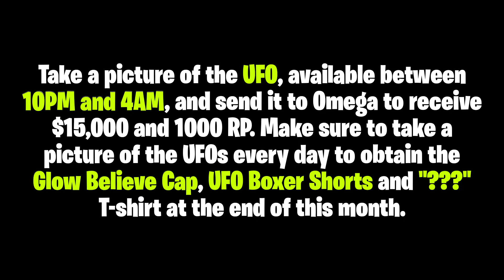October 17, 2023 | Alien UFO Sightseeing | GTA Online Halloween Event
October 17, 2023 | Alien UFO Location | GTA Online Halloween Event